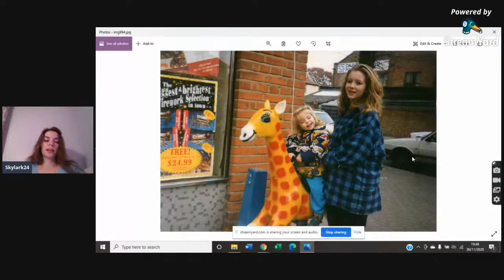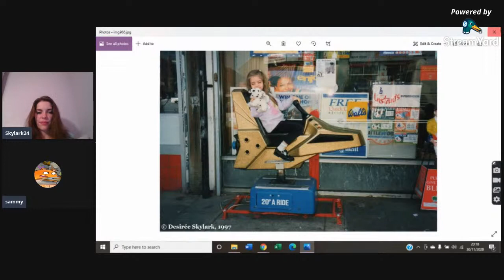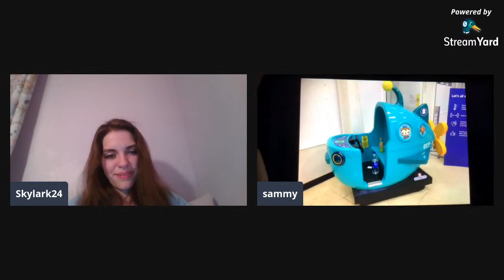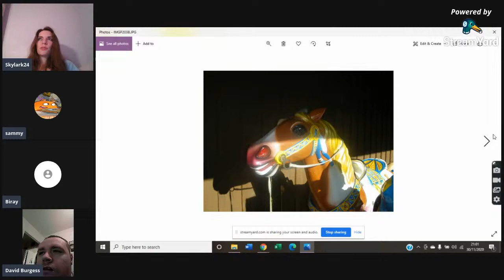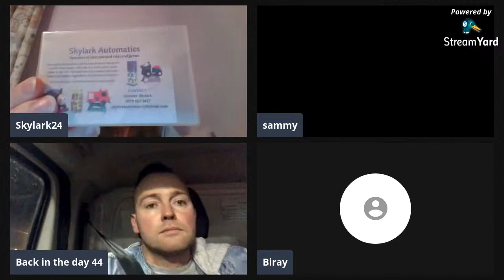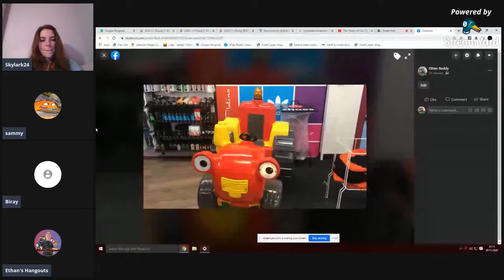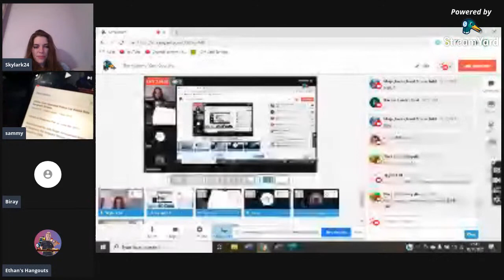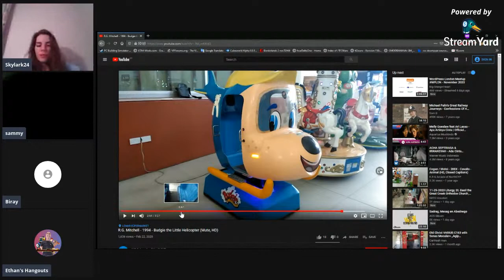The History of Coin Operated Rides Tenth Anniversary Live Stream!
This is a live stream to celebrate the tenth anniversary of our first ever kiddie ride video.  I will be talking about how I got into kiddie rides, answering your questions and hopefully chatting to a few of you. Thanks for all of your support, guys!